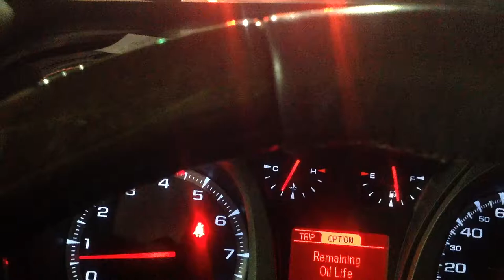January 20, 2018